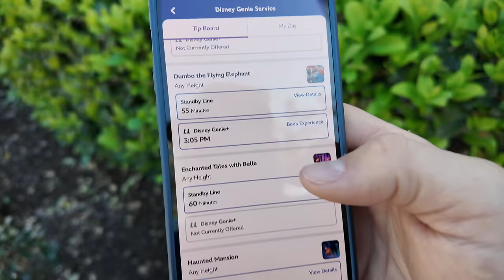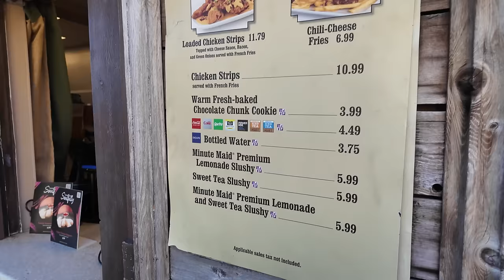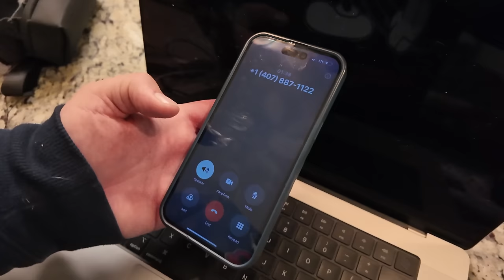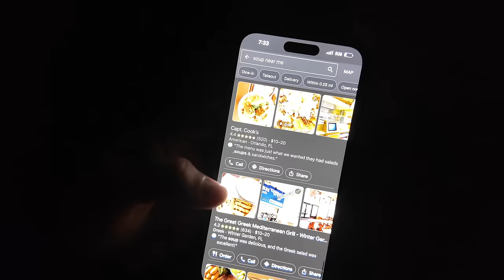Disney’s Magic Kingdom 2024 | NEW Beignets In Frontierland & Tiana's Bayou Adventure | Disney World